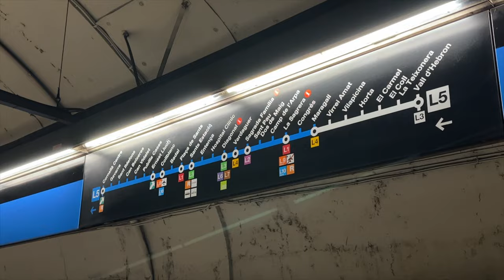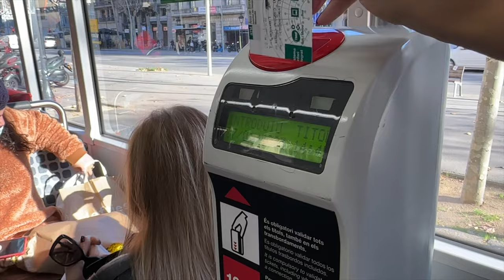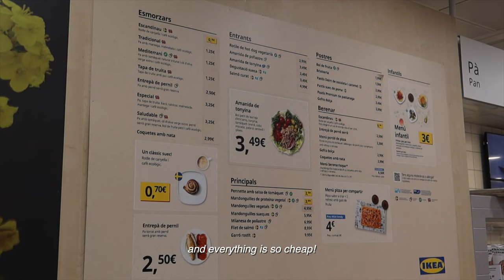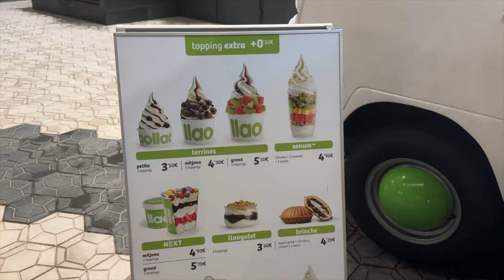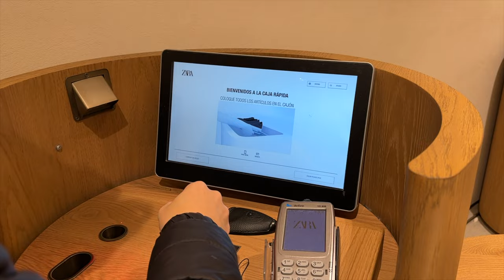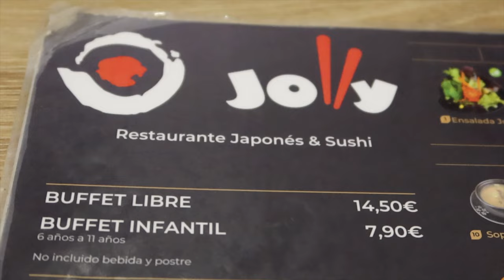Barcelona Vlog | ikea, secondhand finds, shoe shopping, unli sushi